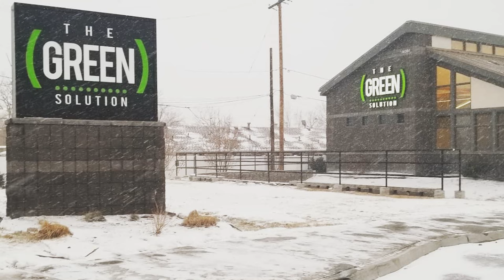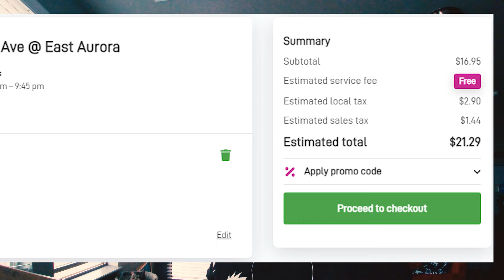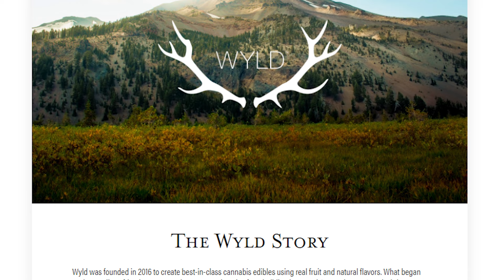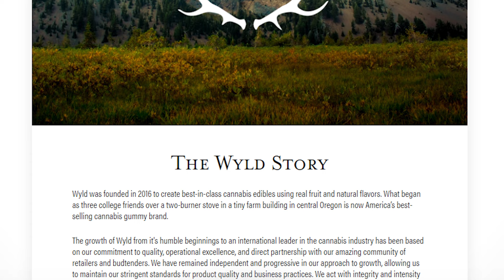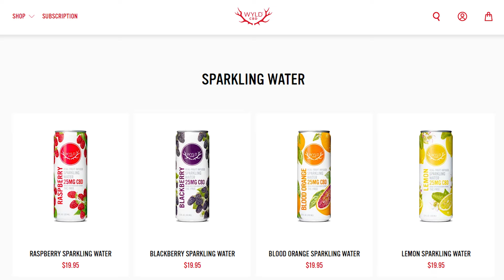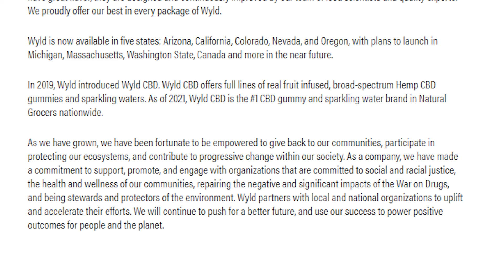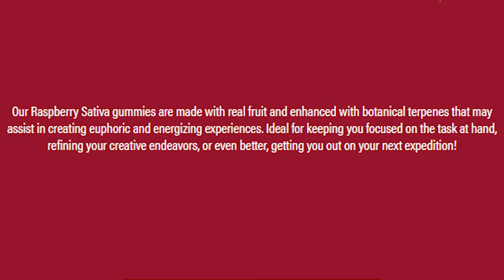I tried WYLD gummies, finally!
MUST be 18+ to watch this video! I forgot the opening screen! lol.

Hey everyone!! In this video I try WYLD gummies. They have an amazing high and are so tasty! I am having the raspberry flavor which is also the sativa based. They have eight delicious flavors in six different states! If you can, pick some up today! I hope you enjoy the video!

Please smoke responsibly. 💚✌ We need everyone at the next session.